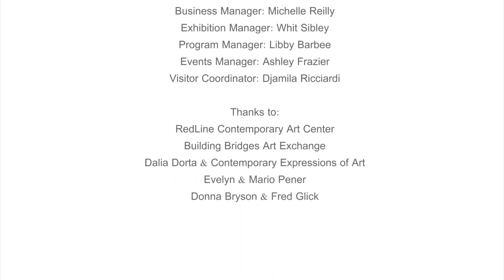ANDREA JUAN - Wake Up !!! (Despierta) - Video installation, 2017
Wake Up, Video installation
at RedLine Contemporary Art Center, Denver, (CO), USA.

Idea and realization / idea y realización: Andrea Juan & Gabriel Penedo
Camera / Cámara: Andrea Juan – Guillermo Galarraga
Music / Música: Point of no return by / por Roger Subirana Mata
Set up / Montaje: Whit Sibley & Team
Production / Producción:  SM Pro Art – RedLine

Latin American: Endless Transformation
September 8th to October 29th, 2017
Curator / Curaduría : Marisa Caichiolo

RedLine Contemporary Art Center, Staff:
Executive Director: Louise Martorano
Program Director: Robin Gallite
Development Director: Geoffrey Shamos
Business Manager: Michelle Reilly
Exhibitions Manager: Whit Sibley
Program Manager: Libby Barbee
Events Manager: Ashley Frazier
Visitor Coordinator: Djamila Ricciardi

Thanks to:
RedLine / Building Bridges Art Exchange / Dalia Dorta & Contemporary Expression of Art / Evelyn & Mario Pener / Donna Bryson & Fred Glick